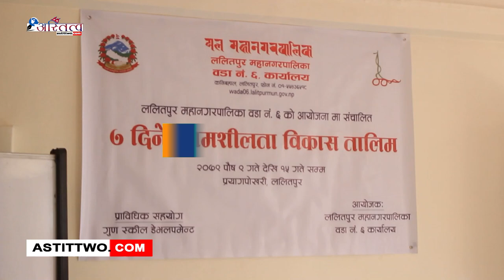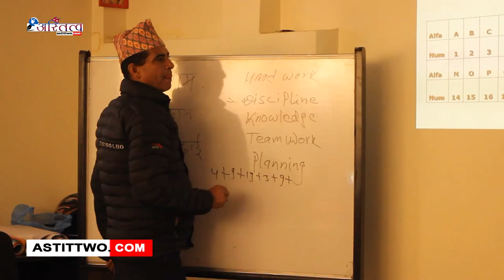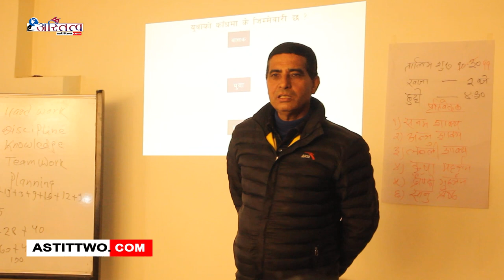ललितपुर महानगरपालिका वडा नं. ६ को आयोजनामा संचालित ७ दिने उद्यमशीलता विकास तालिम संचालन गरिएको छ ।